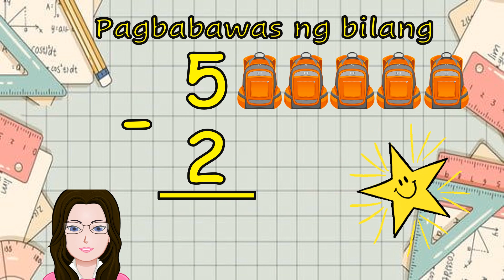Kinder Math Subtraction for kids